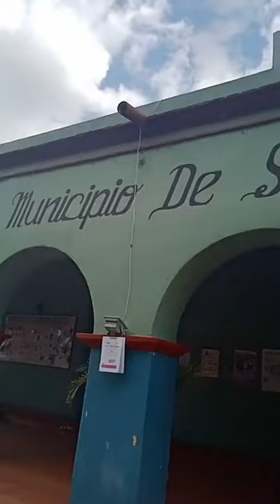San Bartolo Coyotepec Oaxaca